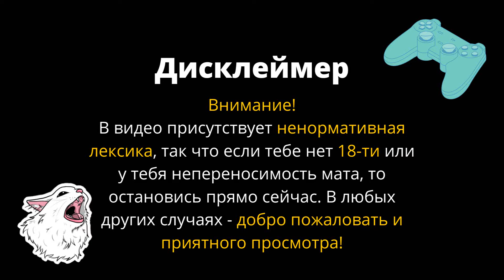БОСС ВЕРТОЛЁТ - Katana ZERO #5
Пятый эпизод прохождения Katana ZERO.